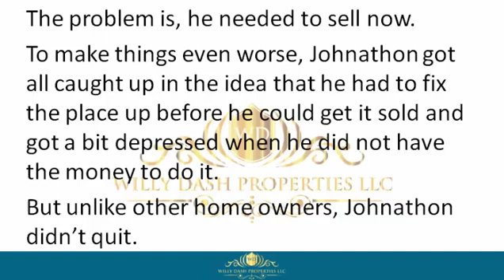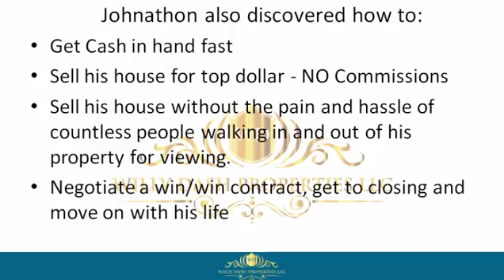how to sell my house in plant florida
how to sell my house in plant florida If you are looking for how to sell my house in plant florida, then watch this video to learn everything you need to know about how to sell my house in plant florida